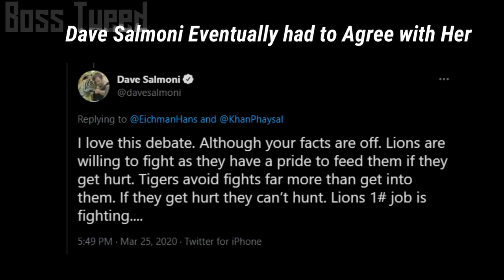Lion vs Tiger | Who would win? Answered by Zoologist Samantha Stephens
Samantha Stephens is Big cat expert and Zoologist from New Zealand